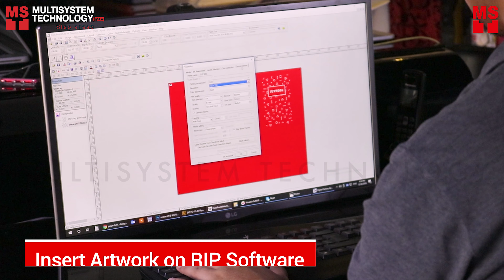Digital UV Printing for Holiday Items Using iUV600s Flatbed Printer UV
This video will show you Digital UV printing for holiday notebooks using the iUV600s Flatbed UV flatbed printer for the Christmas and new year holidays. This Compress UV Flat bed Printer, is capable of customized printing, meaning different artworks can be UV printed at the same time using this versatile UV printer machine, the iUV600s UV Flatbed printer.

The Compress UV printer has the iUV600s and the iUV1200s UV Flatbed printer which delivers to you cost-effective, on-demand one color to full color Digital UV printing from simple designs printing outcomes to complicated prints and textured UV print outcomes. Custom printing is a growing trend in the gift, accessories, office items or home appliances businesses.

While the iUV600s is growing in number on UV Printing applications. UV printing on glass without having the UV ink to scratch off and is supposed to be difficult to achieve was done by the iUV600s UV Flatbed printer.  It almost prints on anything and these Compress UV LED printers are capable and multi-purpose at any setting and used for many various applications. Especially with the embossed 3d effects or textured uv printing.

This machine is considered to be the best UV flatbed printer because of its printing height which can print up-to 300mm (12") height. Printable bed size up to of 750mm x 1150mm. It is good for you to Compare Mimaki UV printer, Roland UV printer or Mutoh UV printer with compress iUV600 / iUV 1200s printer.

Find out more about materials and surfaces you can UV print on with iUV600s Flatbed UV flatbed printer

For information and more informative videos like these,